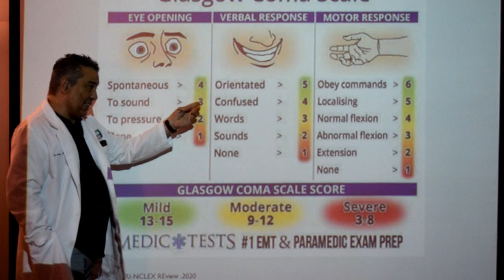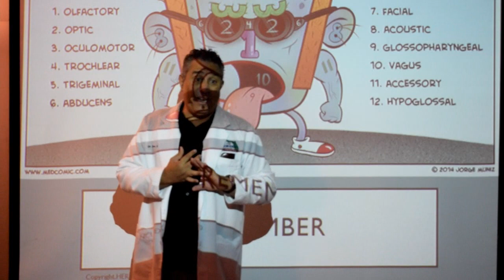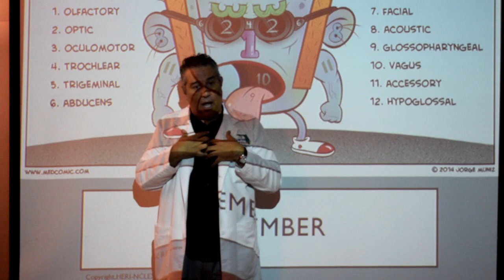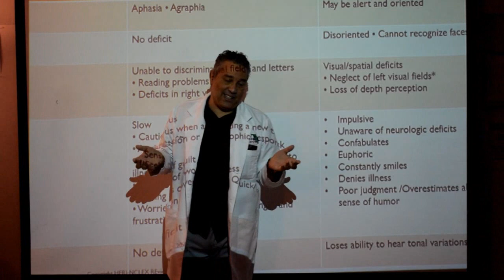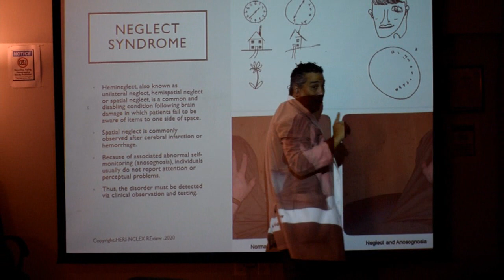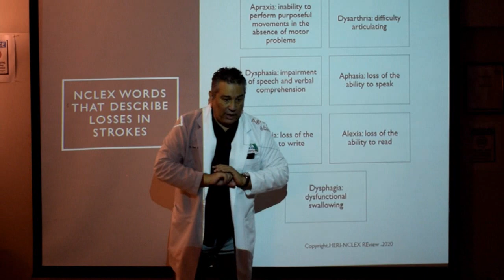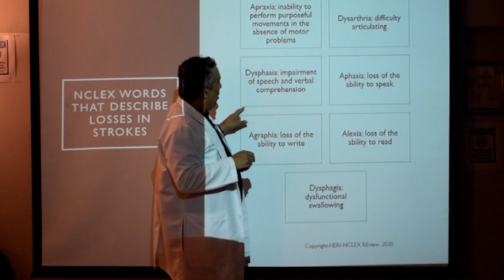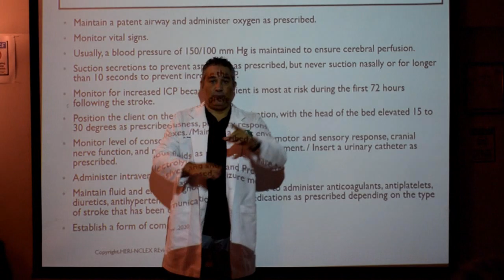NCLEX AL DIA Neurological Disorders (Spanish Version) Episode # 6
Introducing Neurologic  Disorder
Que sabes del nuevo examen?
 Enterate Como prepararse y Donde!!